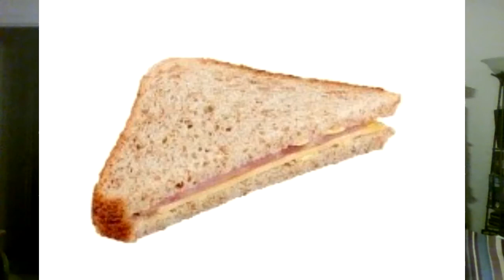AEW Dynamite 07/29/2020 Is AEW another wrestling show? A real wet blanket, nothing that special